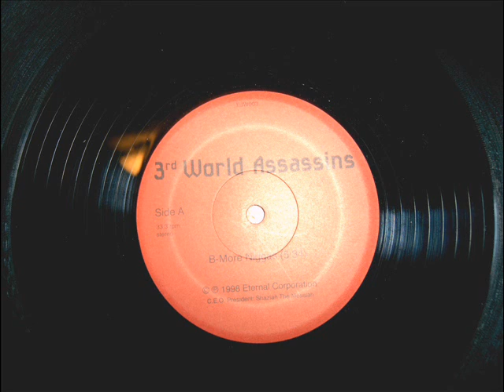3rd World Assassins - B-More Niggas